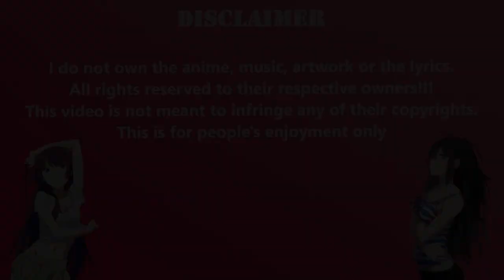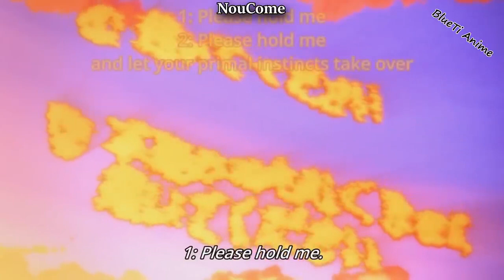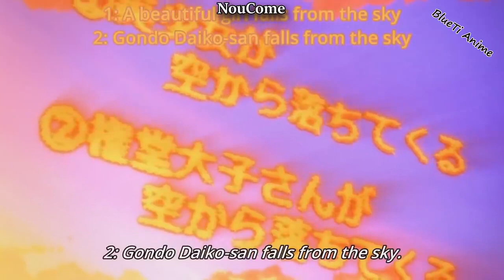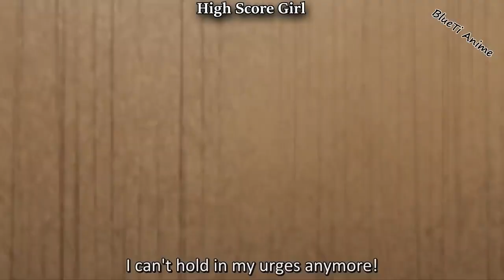Anime Housewives are Super Scary Funny Moments